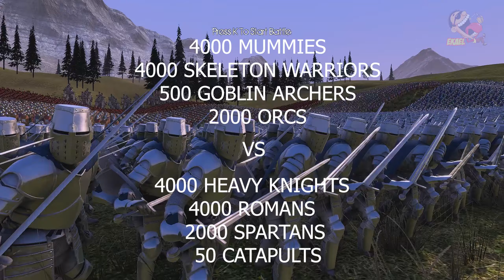THE GOOD VS THE BAD | ULTIMATE EPIC BATTLE SIMULATOR